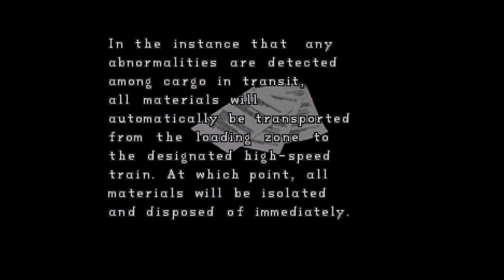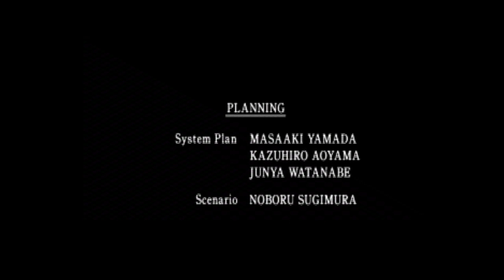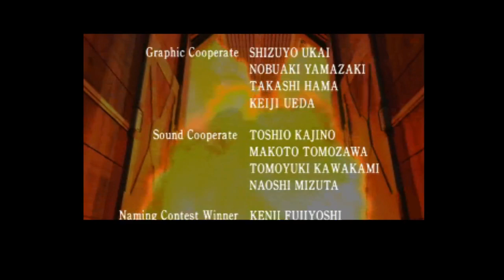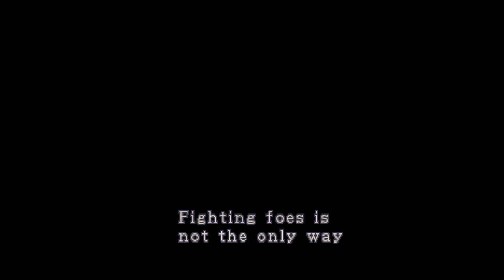Let's Play: Resident Evil 2: Claire Story (Part 2/2)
Finishing up the Claire run on the GCN version of RE2